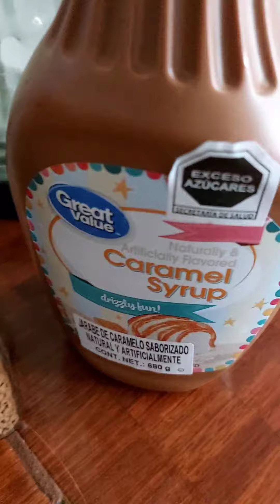🍧FRAPUCHINO DE CARAMELO DELICIOSO y ECONÓMICO‼️ Con productos de Great Value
🖐 Hola, hola!! Frapuchino muy fácil, delicioso de hacer y refrescante. para una tarde de crepas, de wafles, de rebanadas de pastel en compañía de tus pequeños!!  Las recetas de los wafles, de pastel ya está en el canal